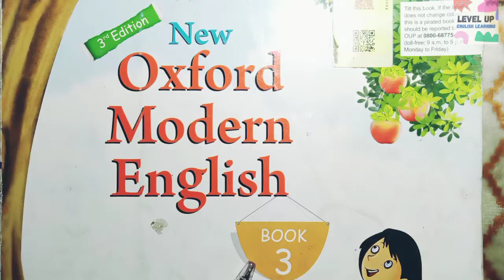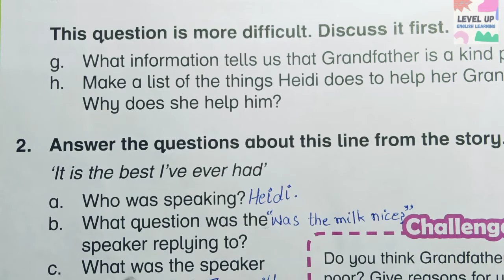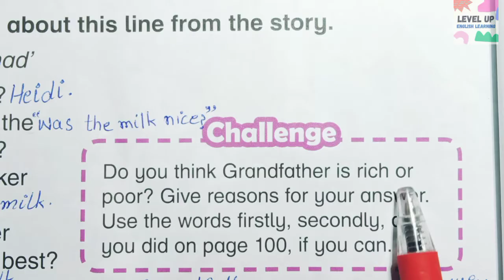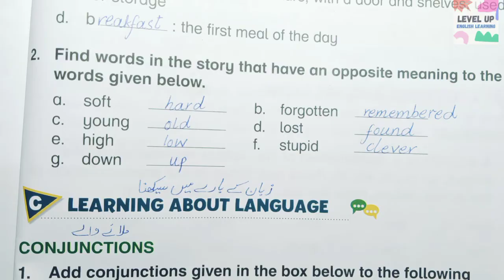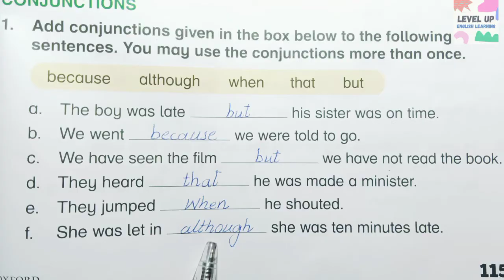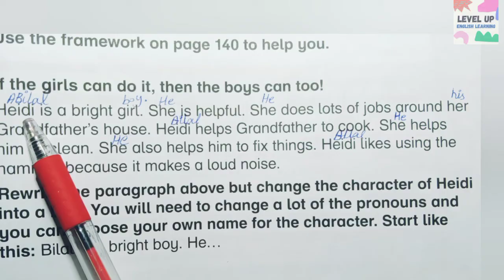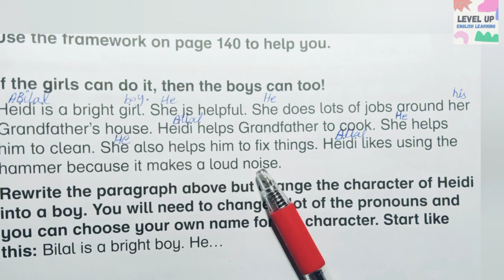Oxford Modern English Book 3 Unit 12 | Complete Exercise | At Grandfather's House | 3rd Edition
ASSALAM-O-ALAIKUM
In This Video We Learn Complete Exercise Activity of SNC Oxford Modern English Book 3 New 3rd Edition Unit 12  "At Grandfather's House "  Based on Single National Curriculum 2020 (SNC)  For Teachers Who Teach in School and Own Home and Academy and for Parents who Teach this Lesson to their Children at own Home...